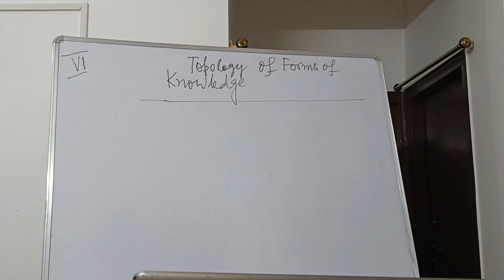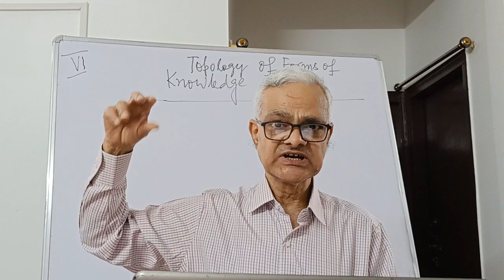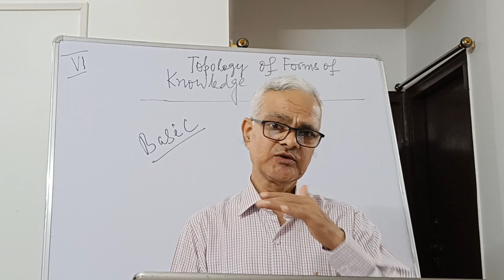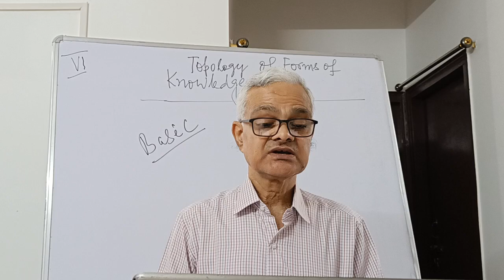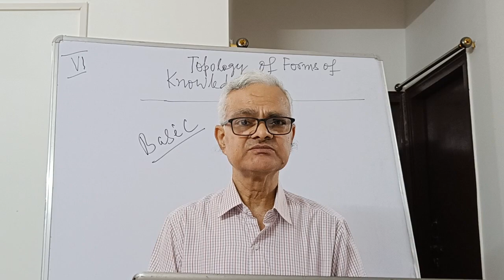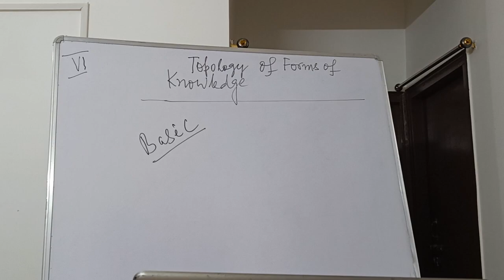Topology of Forms of Knowledge ( Part - 6)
This lecture is delivered by Prof Lalit Kumar , Faculty of Education , Patna University and is dedicated to her wife Meera Kumari. The lecture is particularly useful for education students and researchers across the discipline. This lecture is specifically useful for B.Ed students.